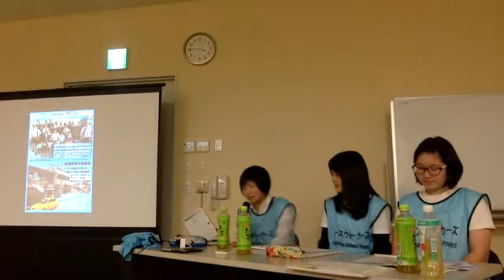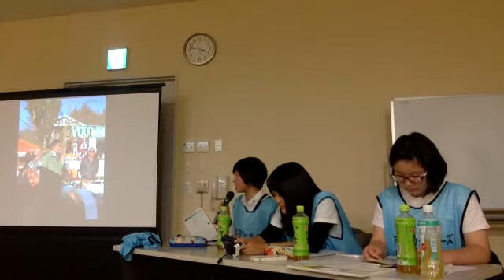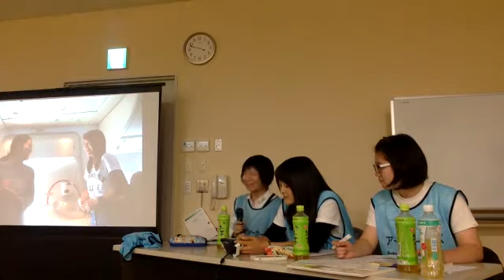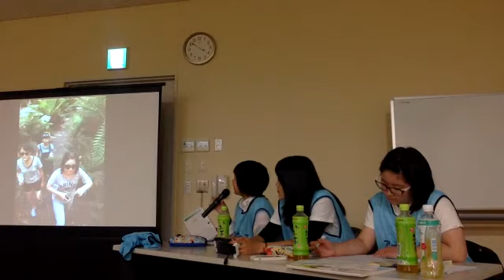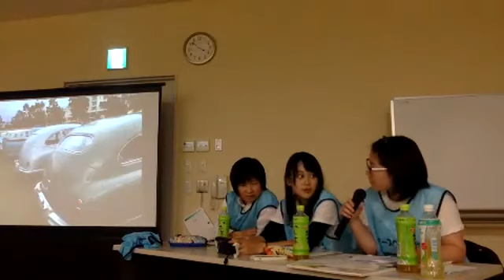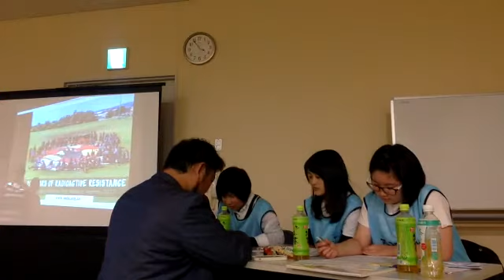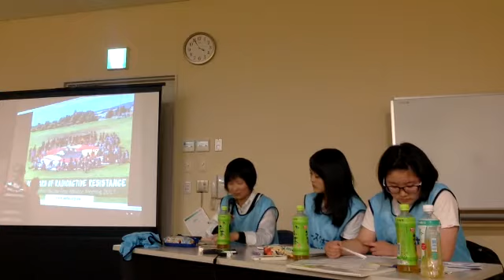オーストラリア短期留学プロジェクト 帰国報告会 アースウォーカーズ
メルボルン近郊のジロングの高校へ11日間の行程で短期留学。

現地の学生たちが寄付を集め、福島の高校生を招待することに。
現地でホームステイをしながら、学校に通い授業を受け、世界遺産の観光など盛りだくさん。

その帰国報告会をzoomで録画しました！

★アースウォーカーズ - CHARITY × T-SHIRTS チャリティーTシャツプロジェクト始動 -

STAY HOME PROJECTに参加した高校生から声が上がり、アースウォーカーズでもチャリティーTシャツを作る企画が始まりました。
現在、アイデア・内容・デザイン・価格など いろいろな案を皆さんから募集していますので、ぜひ、お力添え宜しくお願いします。

★サポーターを募集しています！

アースウォーカーズでは、原発事故後、
外遊びを制限された福島の子どもたちの支援を継続しています。
放射性物質の半減期が30年かかるものもあり、まだまだ長期的なサポートが必要とされています。
毎月一口500円から寄付するマンスリーサポーターと単発で出来る寄付・募金を募集しています。
皆様にも、気軽にできる被災地支援として、是非ご協力をお願いします。